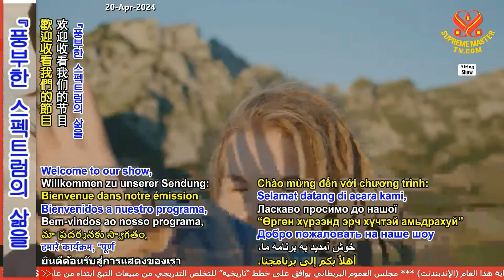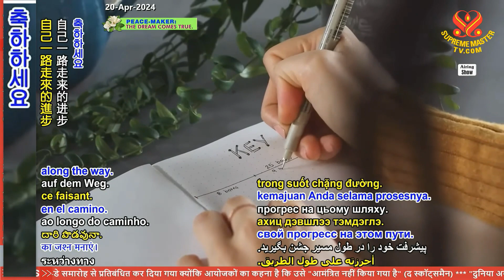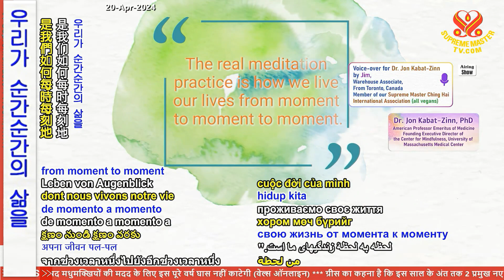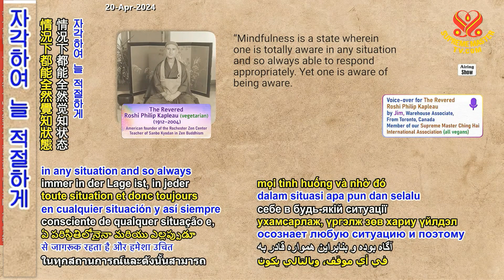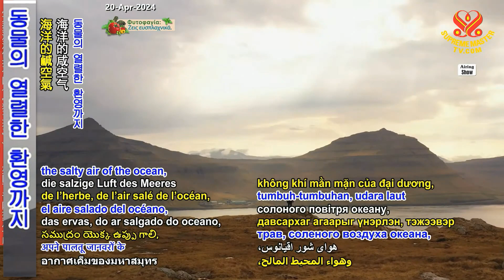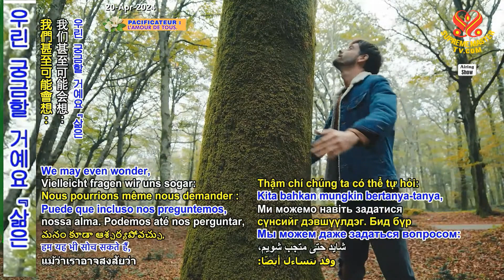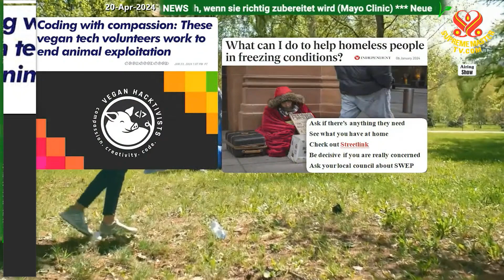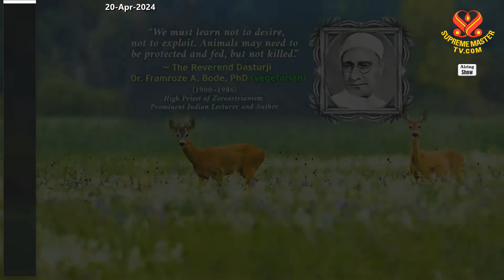2/2부-풍부한 스펙트럼의 삶을 사는 것 [P2/2] Living Life in Full Spectrum